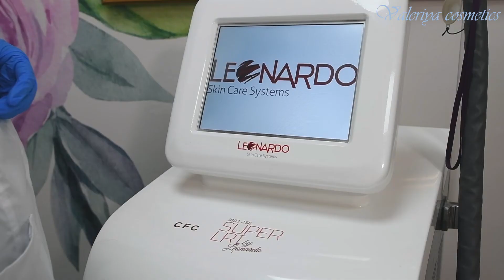הסרת שיער בלייזר בכפר סבא ולריה קוסמטיקס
הסרת שיער וטיפולי פנים מתקדמים  בטכנולוגיה מתקדמת , ללא כאבים תוצאה מהירה !
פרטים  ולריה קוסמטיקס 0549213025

 leonardo SUPER LRI
הצערת עור SR
מתיחת תווי פנים ST
טיפולי אקנה